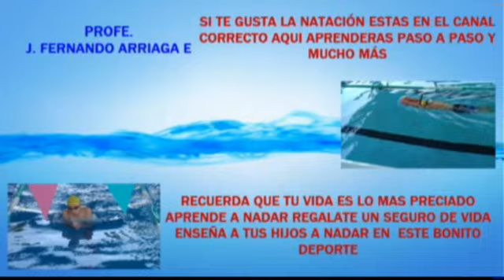Clases de Natación y Entrenamiento Resistencia y fuerza liga estacionaria crol 1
Es muy importante darles la confianza a los alumnos y empezar con la familiarización al medio acuático, con juegos ya sea con niños o adultos y es muy importante empezar con la flotación principios básicos ya que con esto garantizamos su seguridad y su confianza y sobre todo su integridad física, sin ningún daño al alumno, poner en práctica estas técnicas nuevas me han dado muy buenos resultados al 100% con 22 clases aprenden a flotar y a coordinar sus movimientos espero sigas estos vídeos de enseñanza. Y acércate a un profesor de natación,
Tu amigo
Profe. FERNANDO ARRIAGA